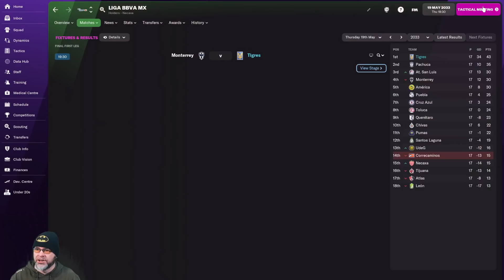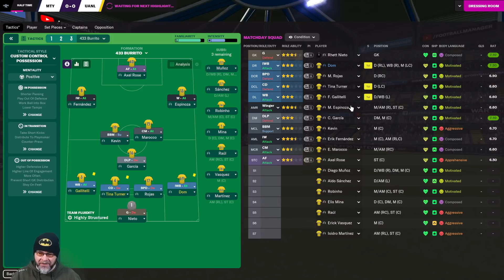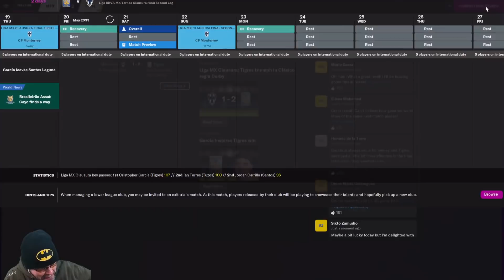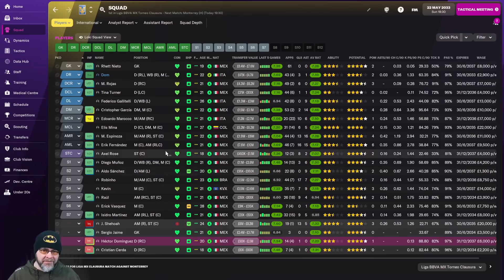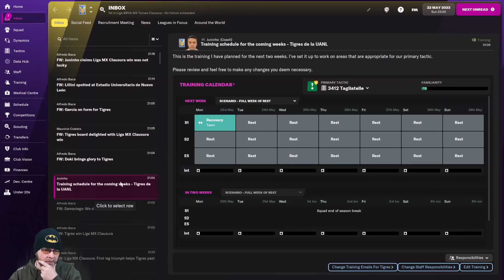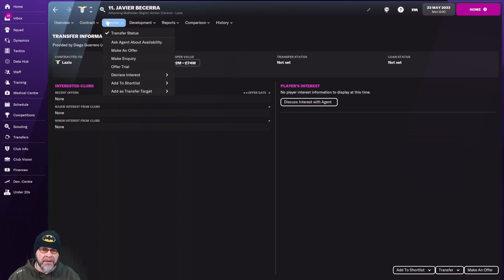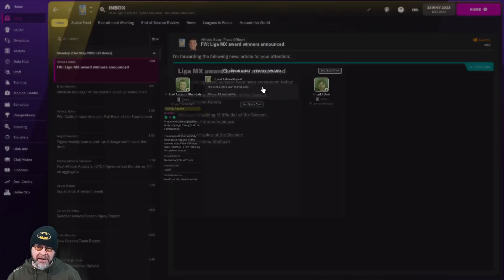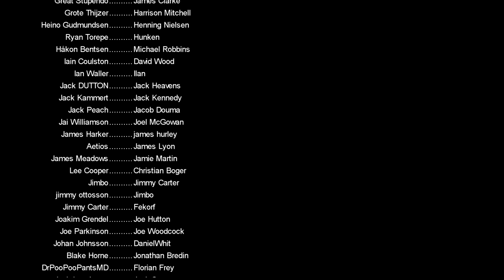FM22 Journeyman - We WILL win a trophy! - EP104 - Tigres - Mexico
IT IS TIME FOR REVENGE!

Current FM22 Team: Tigres Uanl - Mexico

PC Specs:
11GB ASUS ROG STRIX GEFORCE RTX 2080 Ti
4TB Samsung 860 EVO 2.5" SSD, SATA 6Gb/s
12TB SEAGATE BARRACUDA PRO 3.5", 7200 RPM
1st M.2 SSD Drive 512GB INTEL® 760p M.2 NVMe PCIe SSD